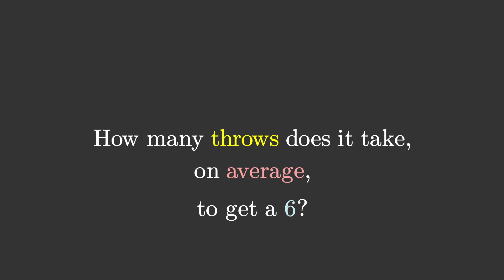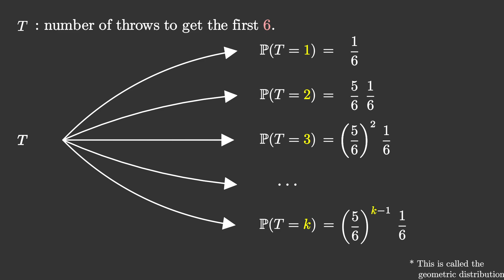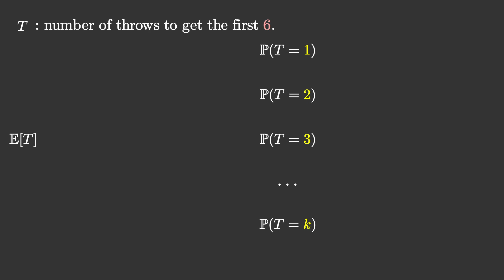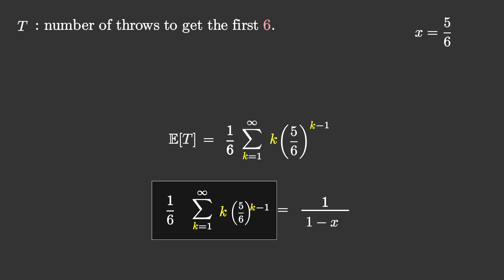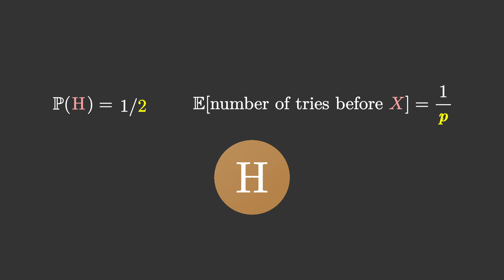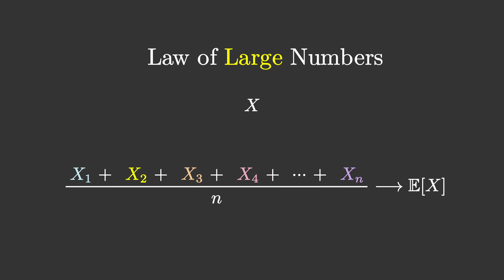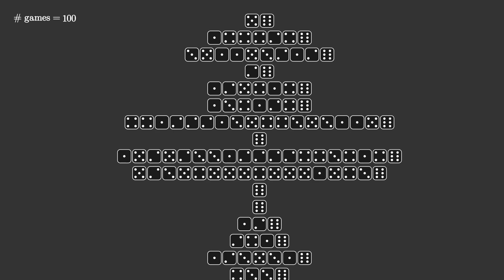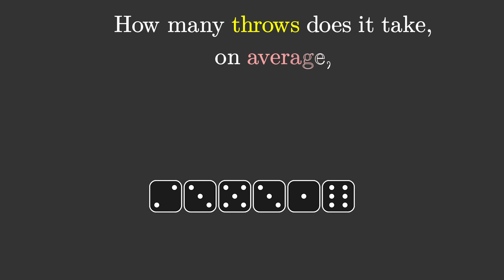How many times must you roll a die to get a six?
How many time, on average, must you roll a 6-faced die  to get a six?

We present three solutions to this brainteaser-type question, ranging for the most straightforward and computational (i.e., the ugliest) to the most elegant. More difficult variations of the question above are presented at the end of the video.
"What is the median number of throws to get a 6?"
"How many time, on average, must you roll a 6-faced die  to get TWO sixes in a row? "
"How many time, on average, must you roll a 6-faced die  to get a six, conditioned on the event that all throws are even? "

 Give them a try and leave your solution in the comments!

You can also watch this video if you don't care that much about dice and you just want to develop some intuition about the geometric distribution.

0:00 Intro and Problem Statement
1:14 First Solution (kinda computational)
5:40 A Better Solution
6:58 The Best Solution (in my opinion)
9:50  Follow-up Questions